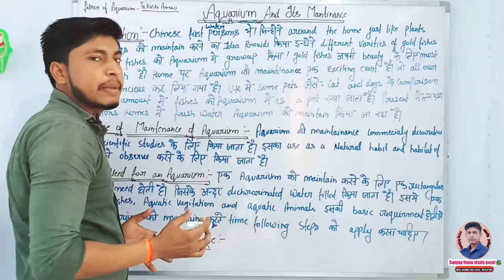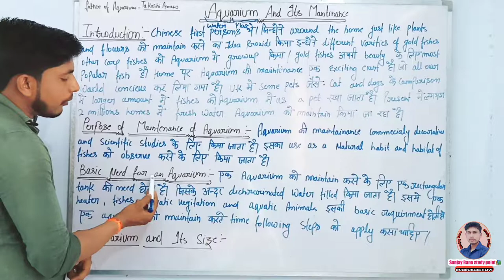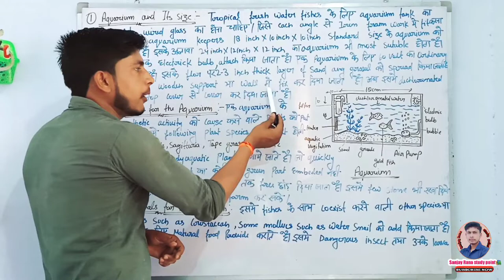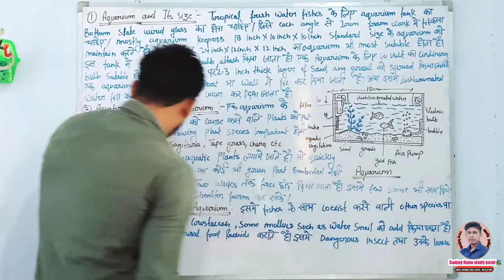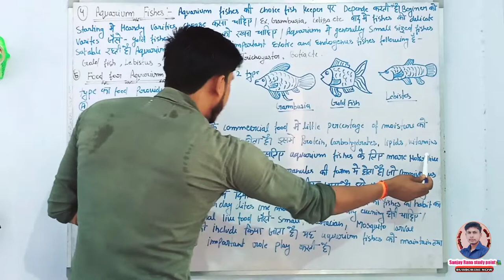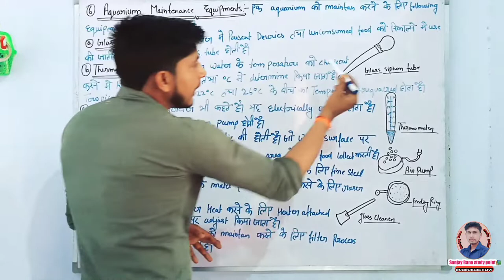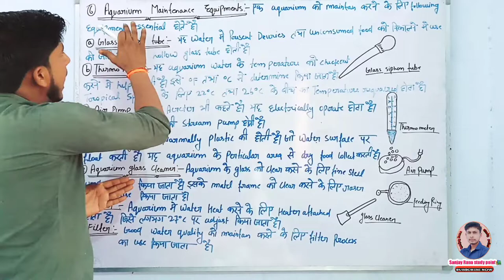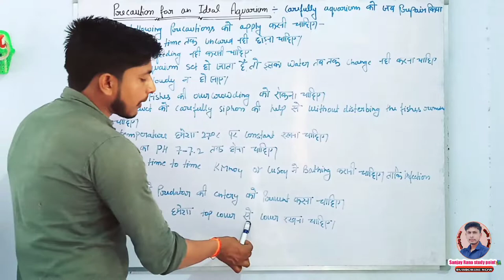Aquarium And It's Maintenance| B.Sc& M.Sc| Full Complete Question|Hindi Medium